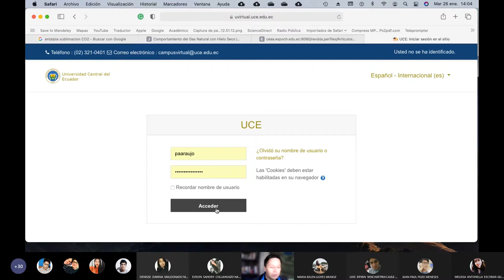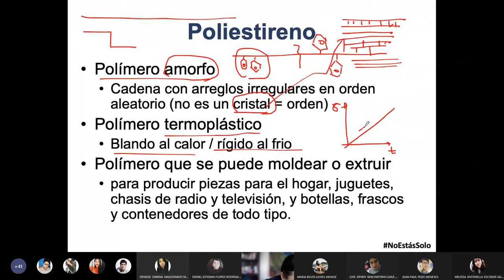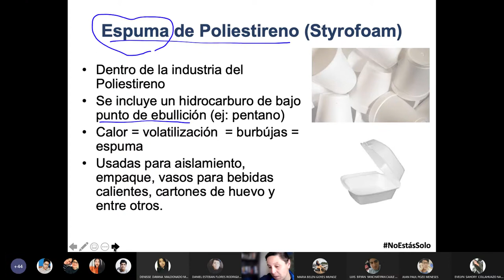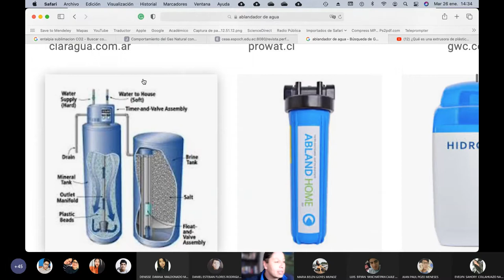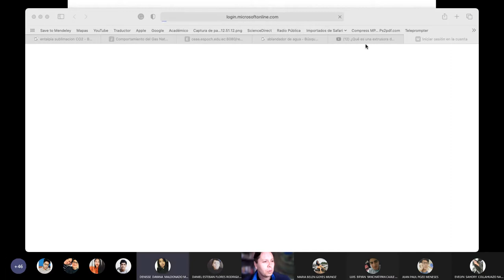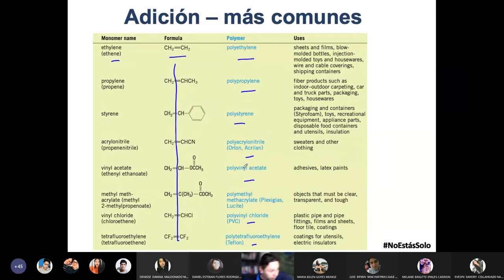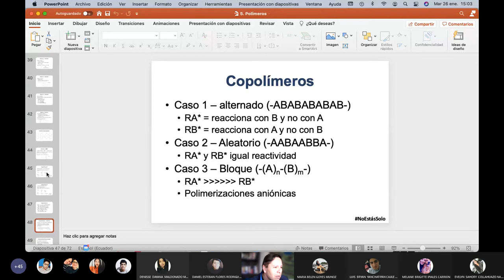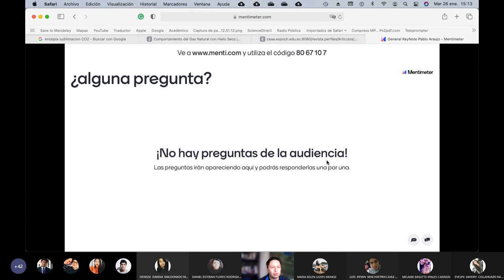26.01.2021 - Química Organica 2 - Poliestireno y Policloruro de Vinilo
En esta clase hablamos sobre dos grandes ejemplos de la polimerización por radicales libres, me refiero al poliestireno y policloruro de vinilo.